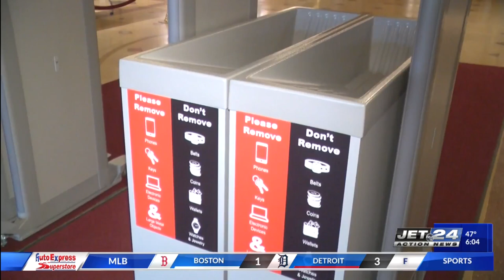Pickup truck, semi collide on I-90; two hospitalized